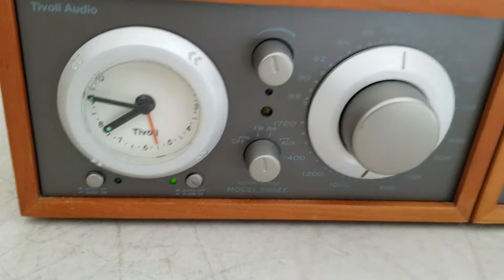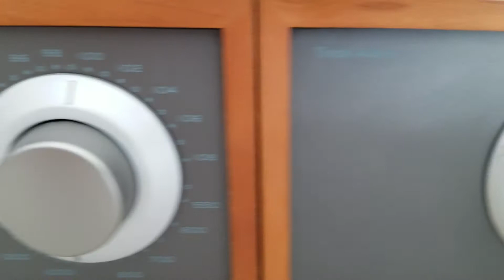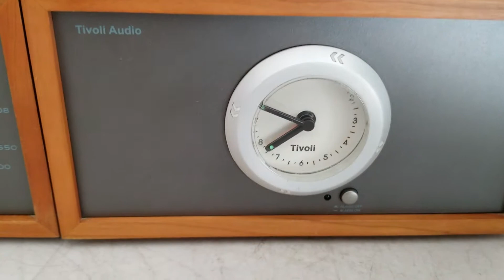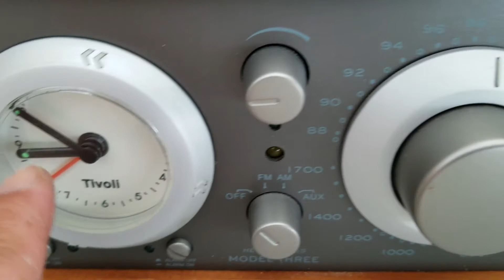Tivoli Audio Model Three w/ Stereo Speaker and Alarm